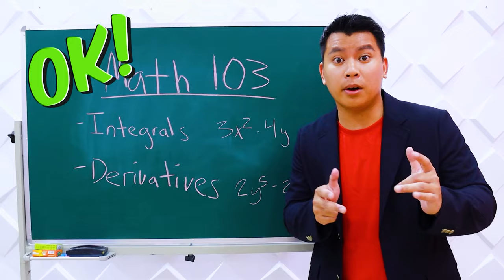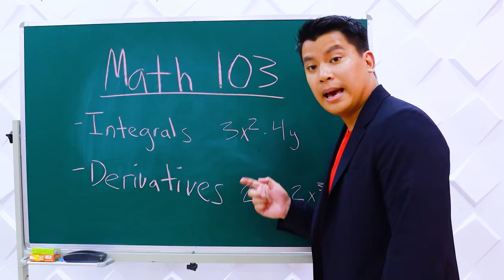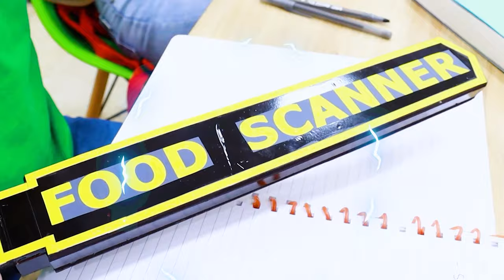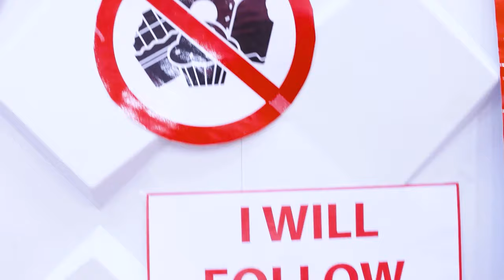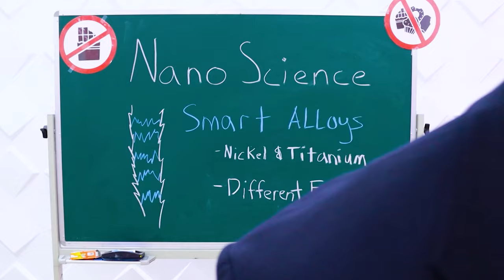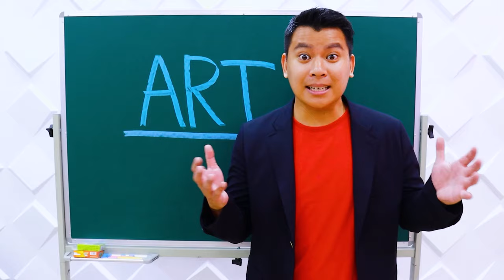HOW TO SNEAK SNACKS INTO CLASS | GENIUS SNEAKING CANDY TIPS, TRICKS & IDEAS BY CRAFTY HYPE PLUS